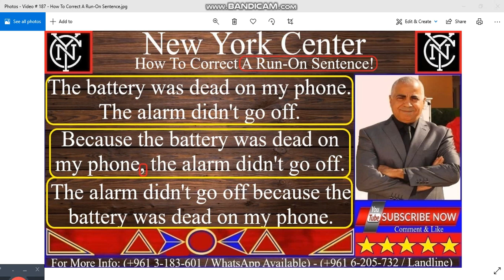Video # 187 - How To Correct A Run-On Sentence.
Video # 187 - How To Correct A Run-On Sentence. With this video, I’ll Teach How To Correct A Run-On Sentence. Trust me, it’s a piece of cake. You won’t believe how easy it is!